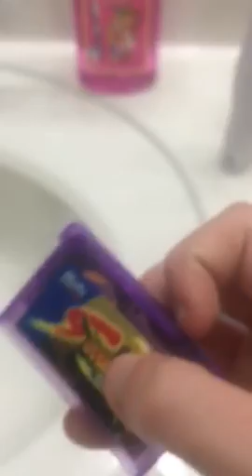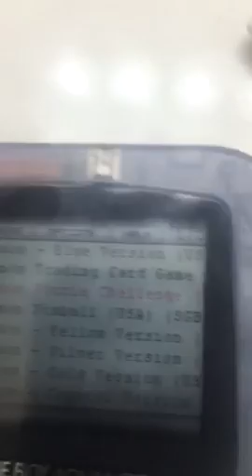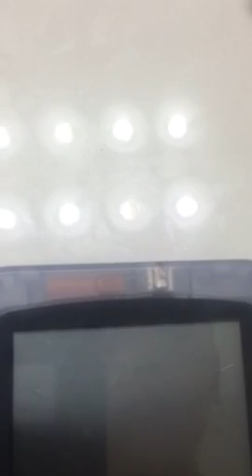Super card gba isn't working